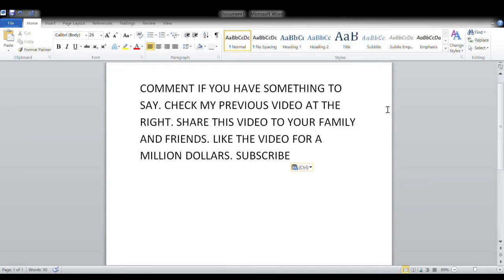Toucan in a heavenly forest, but it is all drawn by me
COMMENT IF YOU HAVE SOMETHING TO SAY. CHECK MY PREVIOUS VIDEO AT THE RIGHT. LIKE THE VIDEO FOR A MILLION DOLLARS.